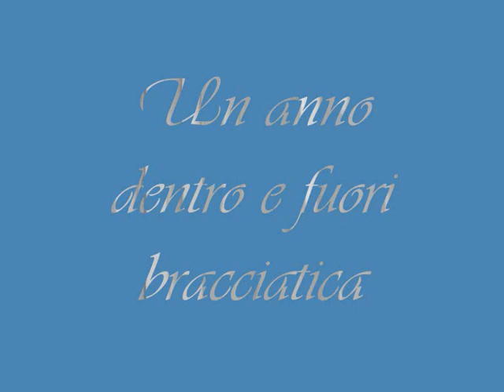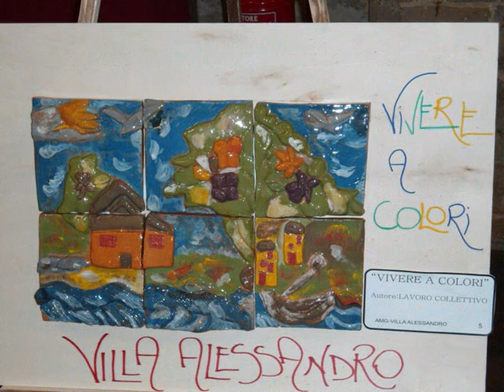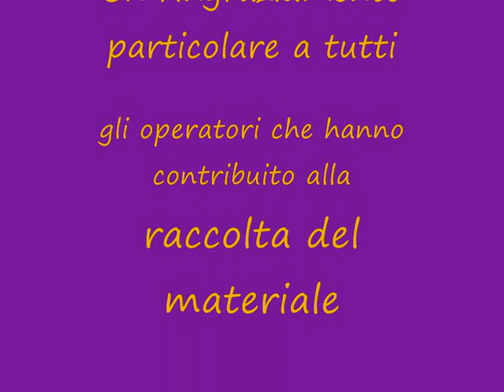AMG Fotoracconto Villa Alessandro 2011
Il 2011 a Villa Alessandro è stato molto lungo e ricco di eventi e  attività, eccovelo raccontato attraverso le foto degli operatori e dei nostri adorabili ragazzi.

Villa Valentina e Villa Alessandro sono le due residenze di AMG, l'Impresa Sociale della Misericordia di Firenze dedicata alla riabilitazione dei disabili intellettivi.